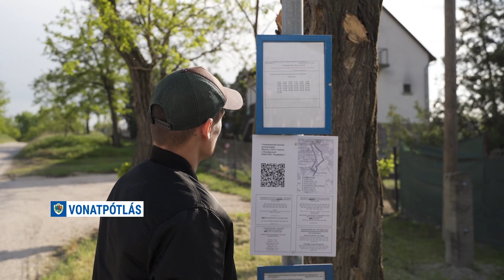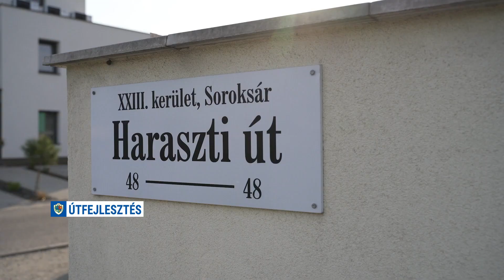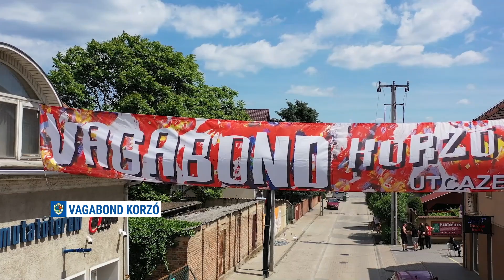Haraszti Aktuális - 2022. május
Havonta jelentkező riportműsorunkban a Dunaharasztit érintő legfontosabb, aktuális hírekről tájékozódhat.
Dr. Szalay László polgármestert a riporter, Berényi Attila kérdezi.

A tartalomból:
Civil pályázatok
Vágányzár - önkormányzati vonatpótló buszok is segítik a közlekedést
HÉV felújítás- tervek, egyeztetések
M0 - Soroksári felhajtó - útfejlesztés
Roncsautók
Nyárköszöntő Piknik Parti és Vagabond Korzó a Sport-szigeten!